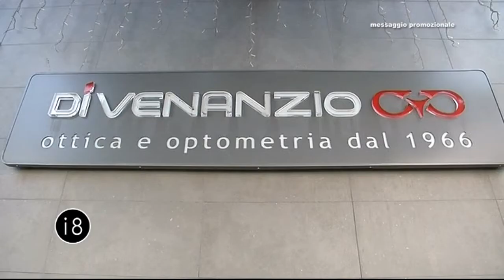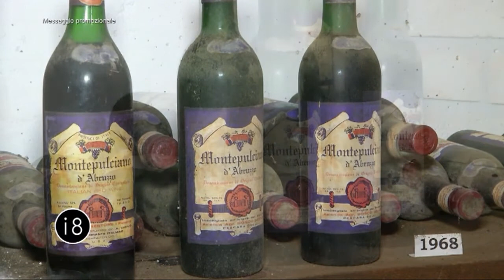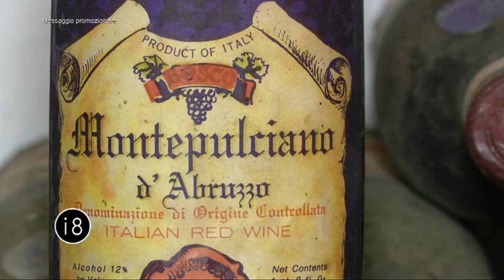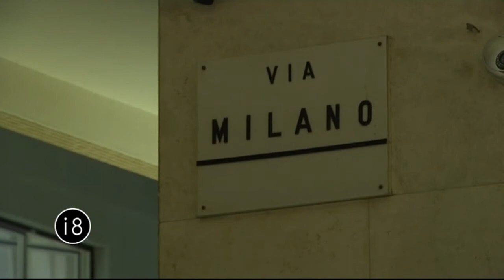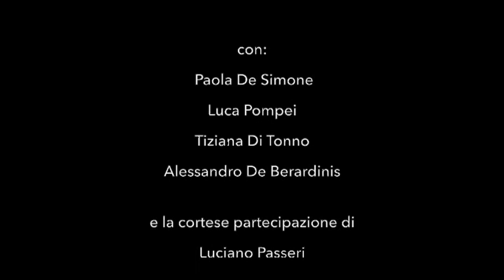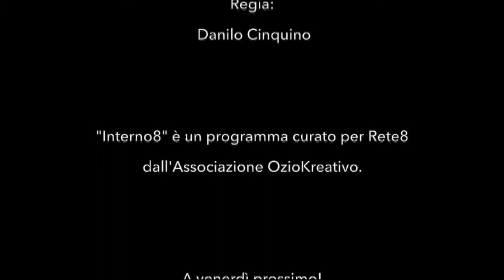Interno 8 con Paola Quattrini e Nino Buonocore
Appuntamento settimanale di intrattenimento e approfondimento. Coordinamento tecnico: Andrea Di Fabio
Regia: Danilo Cinquino